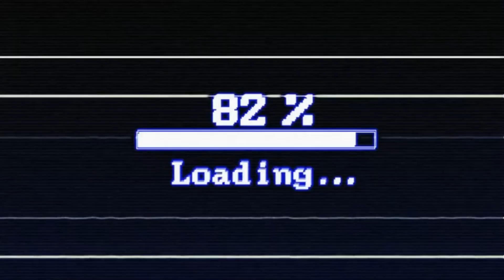Noctis meets Iris in the Big city! (Final Fantasy 15, Part 4)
Scruffbud Dan continues his Final Fantasy playthrough, finishing up some side quests, he makes his way to the big city where he meets Gladios sister!